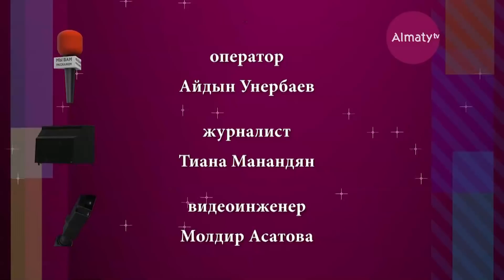Мы вам расскажем (13.10.18)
Они пели танцевали и… пропали. Куда исчезают казахстанские звезды? Чем Бану Саттибек готова сразить будущую свекровь наповал? Откровения супруги популярного артиста цирка. Вы уже готовы узнать все самое интересное из мира шоу-бизнеса? Уже в субботу МЫ ВАМ РАССКАЖЕМ, не пропустите, будет интересно.